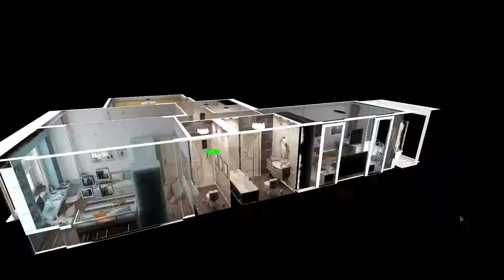Виртуальный тур ЖК "Одинбург"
Biganto Visual - Виртуальные туры нового поколения!

Совсем недавно мы закончили работу над первым проектом с застройщиком AFI Development. Мы сделали туры по трем квартирам: 2 квартиры-студии и трехкомнатная квартира. Каждая квартира была сделана в формате мультитура: с чистовой отделкой, в бетоне и с отделкой и мебелью.

Туры были сделаны с озвучкой по тексту клиента в двух вариантах: с мужским и женским голосом.

Также мы оборудовали для них VR-зону в офисе продаж. Нами было закуплено и установлено все оборудование. Все сделали быстро, буквально за несколько часов.